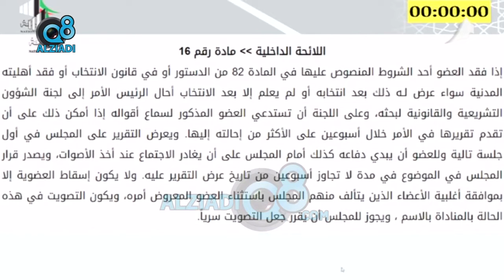كلمات النواب من جلسة مناقشة اسقاط عضوية النائبين وليد الطبطبائي و جمعان الحربش